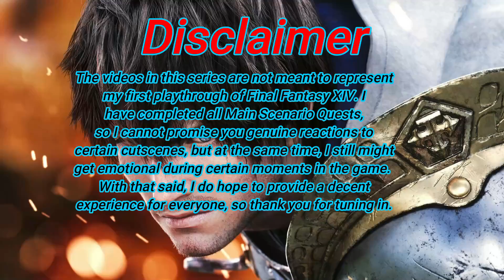Let's Play: Final Fantasy XIV [MSQ] (Part 11)- Trouble in Little Solace